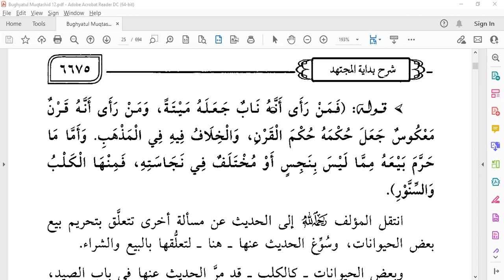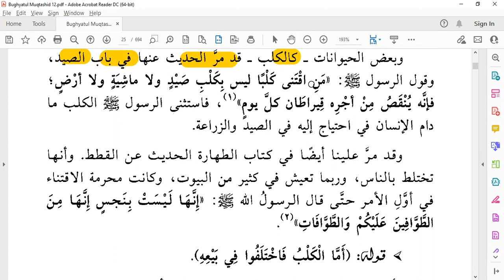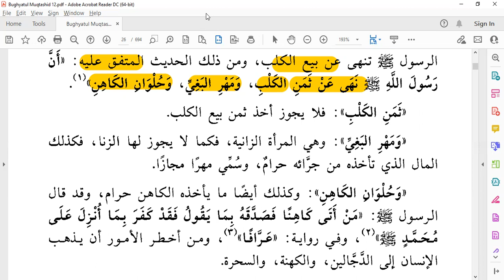Pembahasan Pengantar Tentang Jual Beli Anjing dan Kucing - Ustadz Muhammad Abu Rivai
Program SatuHariSatuHalaman adalah kegiatan rutin Komunitas Belajar Muamalah yang dishare melalui grup Whatsapp.

Bahan Bacaan:
Kitab Bughyatul Muqtashid Jilid 12 Halaman 25

Video 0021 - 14 Oktober 2022